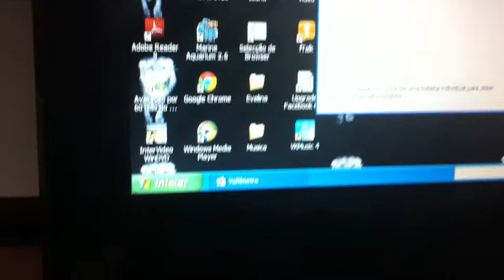acer aspire one zg5 new battery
why doesnt charge after 12hours.. the old one do the same:(